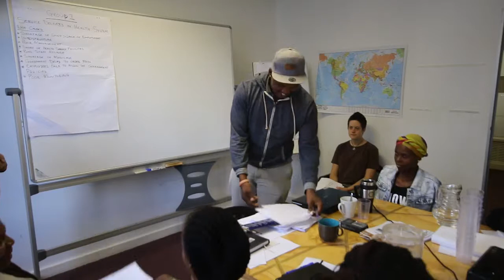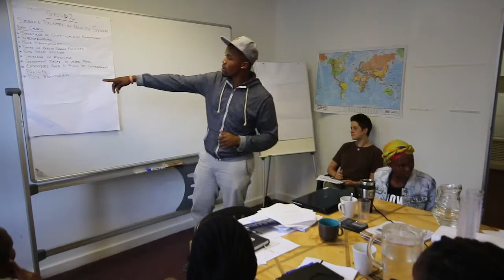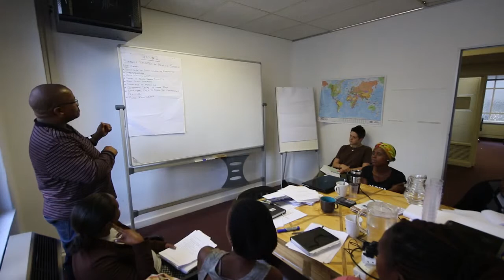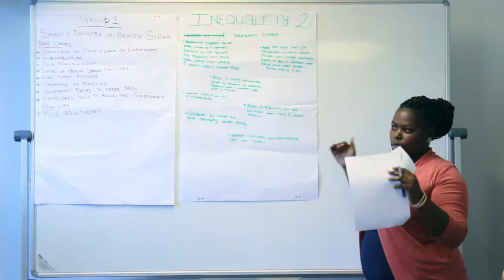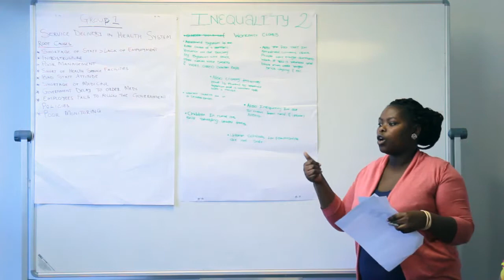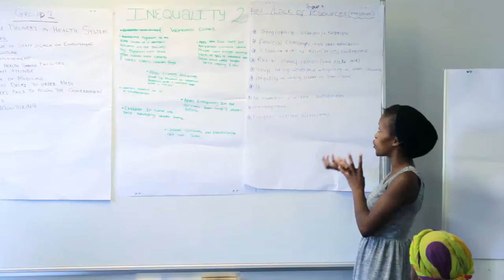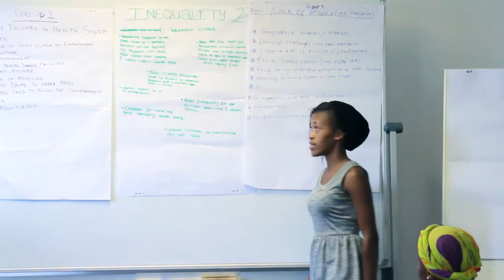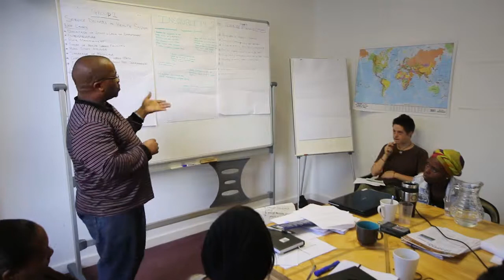What is Our Understanding of The Root Causes of Poverty - Group Discussions